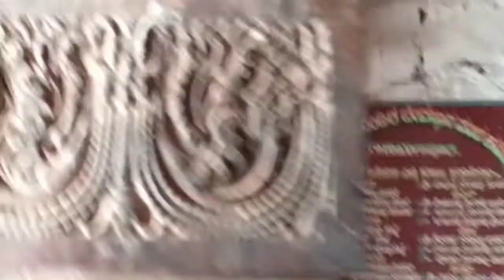ಹಳೆಯ ಕಾಲದ ಶಿವನ ದೇವಸ್ಥಾನ,@, ನಾರಾಯಣಪುರ,